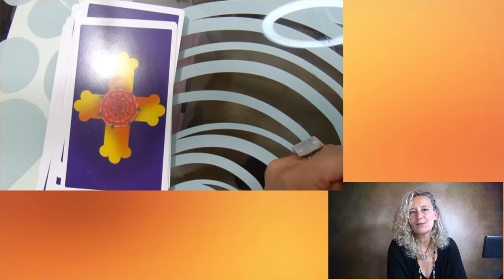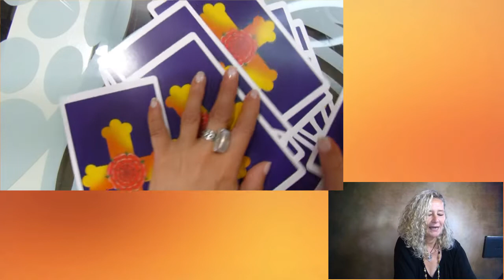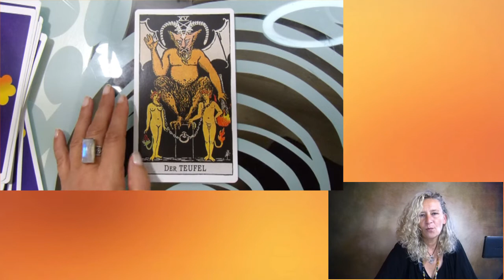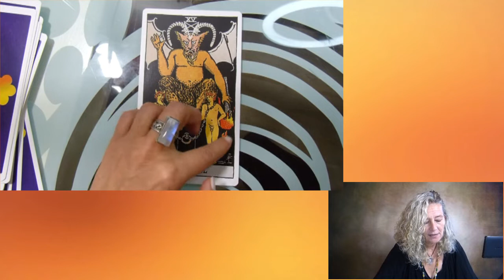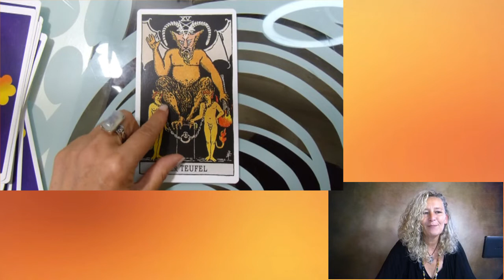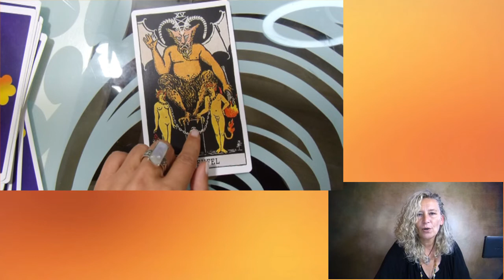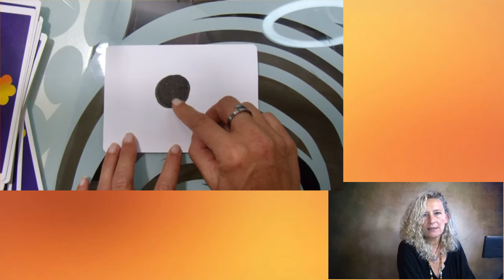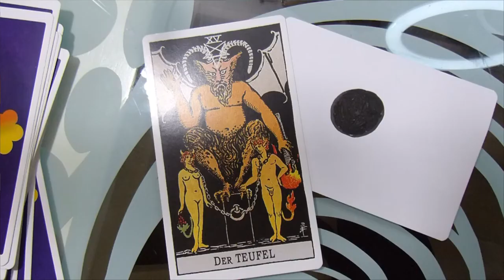SO löst du dich von der SCHATTENBOX deiner ILLUSIONEN und ERWARTUNGEN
Infos zu meinem Bestseller Videokurs mit 15 Stunden Inhalt und über 3000 Teilnehmern, sowie vielen Downloadmaterialien!

Werde zudem Teil unserer Community der "Ganzheitlichen Life Coaches"!
👀Diesen und alle weiteren Videokurse findest du hier:👀
Darunter:
Tarot als Coachingwerkzeug - Psychologisches Kartenlegen
Betriebssystem MENSCH - Ein 6-Schritte-Coaching-System
Assoziatives Bildercoaching - Top Tool für den Life-Coach
Leitfaden für Beratung, Kommunikation und Gesprächsführung
Coaching Tools, um richtig gute Entscheidungen zu treffen
So motivierst du dich und entwickelst neue Gewohnheiten
In 6 Schritten mit der Kraft der Gedanken Ziele erreichen
Chakra-Arbeit: Spirituelle Übungen für die Seele
Erkenne deinen Seelenplan und folge deiner Berufung
Intuition und Innere Stimme: 21 Tools und Übungen
Glück und Erfolg durch mehr Selbstliebe

Stöber doch einfach einmal durch!

Ich wünsche dir viele neue Erkenntnisse und natürlich: Ganz viel Spaß dabei!
Deine Britta